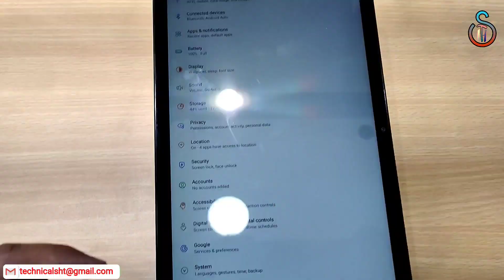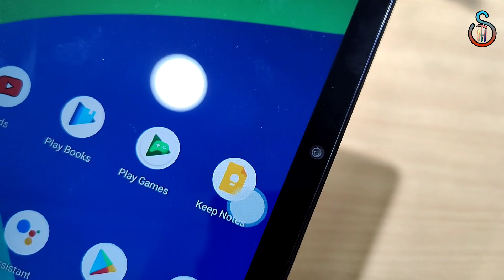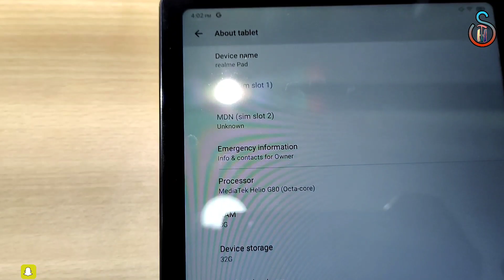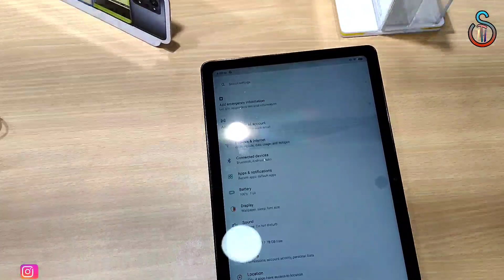realme pad best tablet 10000 in india wifi + 4G / 5G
in this video know about realme pad best tablet 10000 in india wifi + 4G / 5G